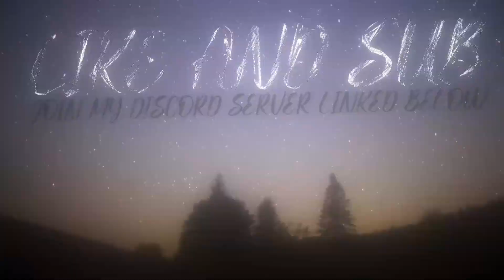Dressing As A FURRY In Combat Warriors...